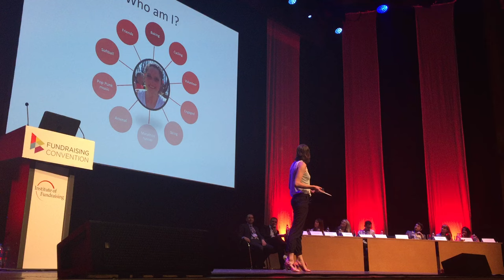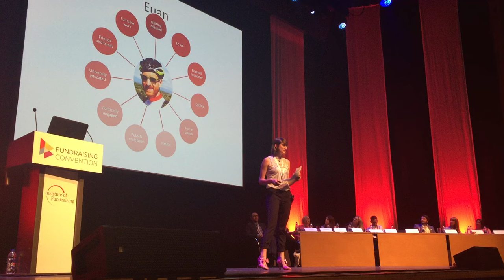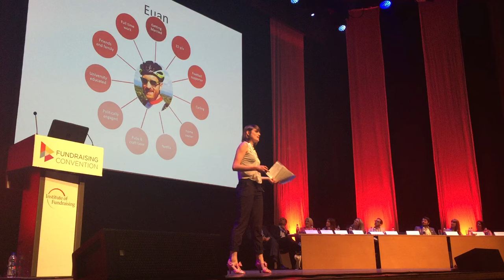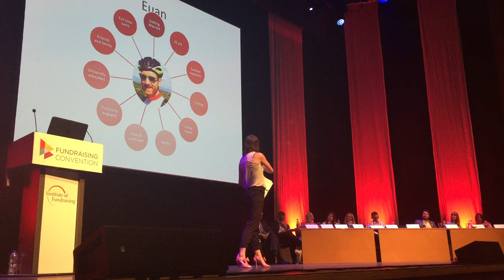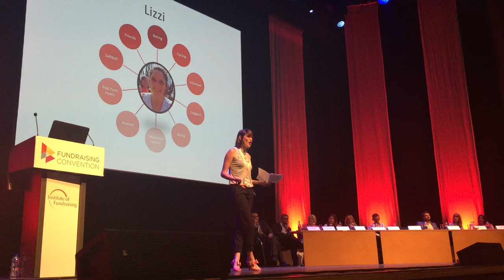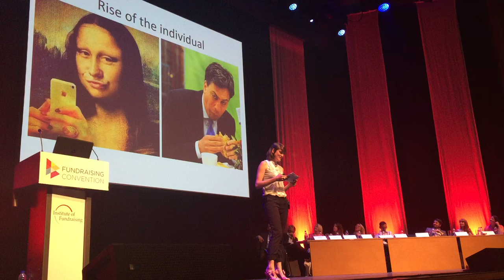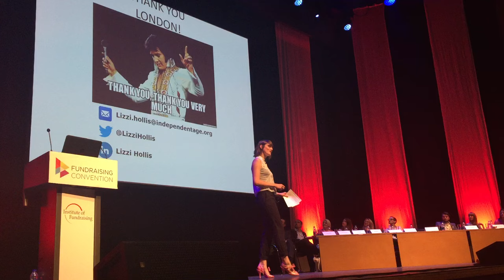Lizzi Hollis - Rising Star at IoF Fundraising Convention 2016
Lizzi Hollis, Fundraising Officer at Independent Age, argues that fundraisers should not make assumptions about who will give, or even how they might give.

She was taking part in the Rising Stars session at the Institute of Fundraising's Fundraising Convention on 6 July 2016 at the Barbican Centre, London.

New to Convention, this session featured nine fundraisers from across the sector speaking at the event for the very first time.